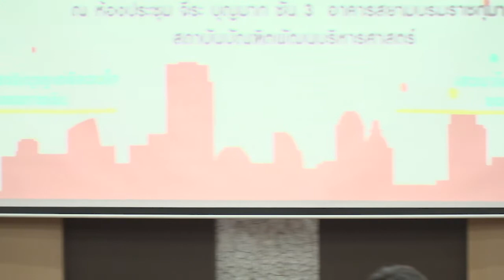เปิดงาน Open House ปริญาตรีควบโท สาขาวิศวกรรมทางการเงิน KMITL NIDA 631115 OpenHouse KMITL NIDA EP-1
คณะพัฒนาการเศรษฐกิจ นิด้า ร่วมกับ คณะวิศวกรรมศาสตร์ สจล. จัดกิจกรรม Open House หลักสูตรปริญญาตรีควบโท สาขาวิศวกรรมการเงิน (Financial Engineering) หลักสูตรนานาชาติ บรรยากาศภายในงาน มีผู้ลงทะเบียนเข้าร่วมงานจำนวนมาก ประกอบด้วยทั้งผู้ปกครองและน้องๆ ที่สนใจเข้ารับฟังข้อมูลเพื่อประกอบการตัดสินใจ เมื่อวันอาทิตย์ที่ 15 พฤศจิกายน 2563 ณ ห้องประชุม จีระ บุญมาก อาคารสยามบรมราชกุมารี นิด้า
เริ่มงานด้วยการกล่าวต้อนรับโดยคณบดีของทั้งสองสถาบัน ได้แก่ รศ.ดร.อมรรัตน์ อภินันท์มหกุล คณบดี คณะพัฒนาการเศรษฐกิจ นิด้า และ รศ.ดร.สมยศ เกียรติวนิชวิไล คณบดี คณะวิศวกรรมศาสตร์ สจล. และได้รับเกียรติจาก ผศ.ดร.ณดา จันทร์สม รองอธิการบดีฝ่ายวิชาการ นิด้า กล่าวเปิดงาน
ภายในงานมีการเสวนาเรื่องโอกาสทางวิชาชีพของวิศวกรการเงิน โดยได้รับเกียรติจาก คุณแซม ตันสกุล กรรมการผู้จัดการ บริษัท กรุงศรี ฟินโนเวต จำกัด คุณจิรายุส ทรัพย์ศรีโสภา ผู้ร่วมก่อตั้ง และ Group CEO บริษัท บิทคับ แคปปิตอล กรุ๊ป โฮลดิ้งส์ จำกัด และคุณสุรเชษฐ์ ศรีวัฒนกุลวงศ์ ประธานเจ้าหน้าที่บริหาร บริษัทหลักทรัพย์จัดการกองทุน อินโนเทค จำกัด ดำเนินรายการโดย ผศ.ดร. ศรัณย์ ศานติศาสน์ ผู้อำนวยการหลักสูตรเศรษฐศาสตร์การเงิน คณะพัฒนาการเศรษฐกิจ นิด้า
นอกจากนี้ยังมีการแนะนำหลักสูตรปริญญาตรีควบโท สาขาวิศวกรรมการเงิน หลักสูตรนานาชาติ เรียน 5 ปี ได้ 2 ปริญญา แบบเจาะลึกรายละเอียดวิชา โดย รศ.ดร. ปริยดา สุขเจริญสิน รองคณบดีฝ่ายวิชาการ คณะพัฒนาการเศรษฐกิจ นิด้า และ อ.ดร. พิมพ์ประไพ ไทยเนียม ประธานหลักสูตรวิศวกรรมการเงิน คณะวิศวกรรมศาสตร์ สจล.

ข้อมูลหลักสูตรวิศวกรรมทางการเงิน